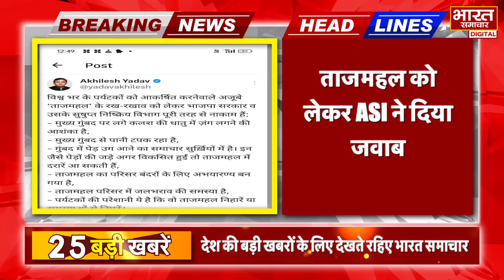22 September 2024 | UPNews Uttar Pradesh Ki Taja Khabar Mukhya Samachar Yogi|Akhilesh|PoliticalNews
22 September 2024 | UPNews Uttar Pradesh Ki Taja Khabar Mukhya Samachar Yogi|Akhilesh|PoliticalNews

● उत्तर प्रदेश की ताजा खबर ● उत्तर प्रदेश की न्यूज़ ● उत्तर प्रदेश की आज की न्यूज़ ● यूपी की न्यूज़ ● यूपी की ताजा खबर ● यूपी की खबर ● यूपी की खबरें ● यूपी की आज की ताजा खबर ● उत्तर प्रदेश के समाचार ● उत्तर प्रदेश के मुख्य समाचार ● उत्तर प्रदेश के ताजा समाचार